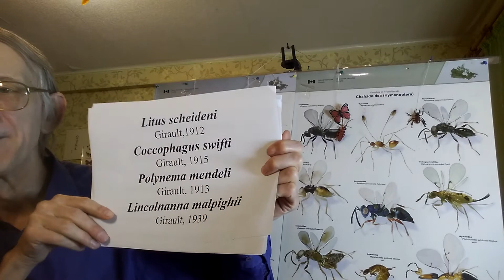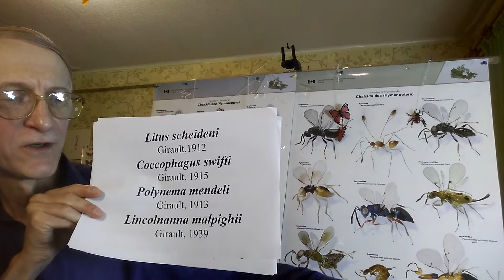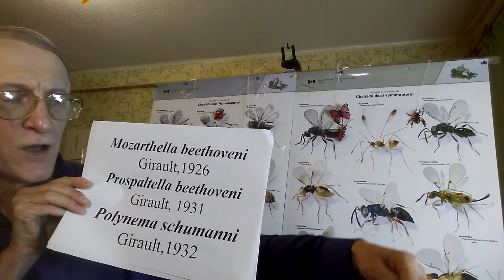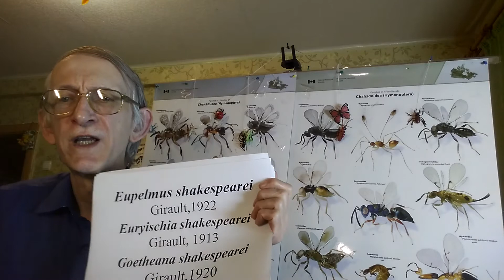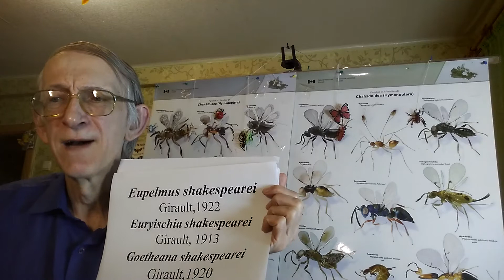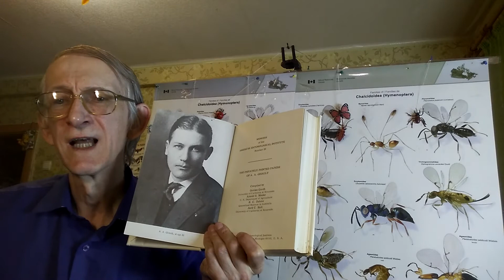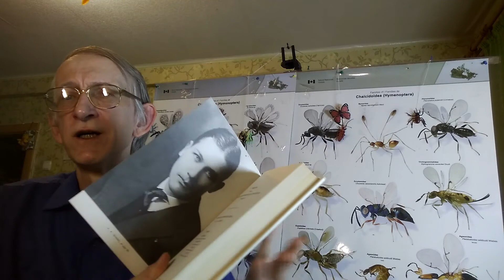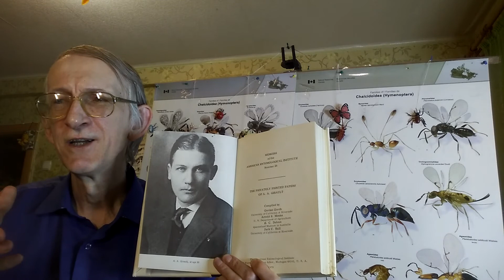Beautiful Parasitoids, Chalcid Wasps (Chalcidoidea) Were Described by Entomologist Alexandre Girault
Many Species of Beautiful Parasitoids, Chalcid Wasps (Chalcidoidea, Hymenoptera), Were Described by Entomologist Alexandre Girault from Queensland, Australia. = Biologist, entomologist Dr Victor Fursov is talking about many species of chalcid wasps described by Alexander Girault, and reading some articles published by famous American-Australian entomologist Alexandre Arsene Girault, who was the expert on the taxonomy of chalcid wasps (Hymenoptera, Chalcidoidea) and he was working in Queensland Museum, Australia before WWII.

Entomologist Alexandre Girault as Lover of Chalcid Wasps (Chalcidoidea, Hymenoptera). Stories about Poetry and Insects: Dr Victor Fursov reads some chapters from the articles:
A.A.Girault  Chalcidoidea Nova Mariladensis. III. Chapter: Little Man. (1918)
A.A.Girault  North American Hymenoptera Elasmidae. (1918)
A.A.Girault  North American Hymenoptera Trichogrammatidae. (1918)
A.A.Girault  Some Insects never beforeseen by Mankind. (1920): Research is a labour of love.

New genera of insects were described by Alexandre Girault:
Alexandre Girault was a dedicated and prolific taxonomist. He wrote over 325 papers, describing more than 3000 taxa (mostly of chalcid wasps).
Some of new species of chalcid wasps, described by Alexandre Girault:
Epteromphaloides lenini Girault, 1924,
Aphytis ulianovi Girault, 1932,
Epimetagea ulyanovi Girault, 1940,
Eupelmus motschulskini Girault, 1915,
Eupelmus caesar Girault, 1929,
Eupelmus homeri Girault, 1922,
Eupelmus marxi Girault, 1932,
Eupelmus lutheri Girault, 1922,
Eupelmus shakespearei Girault, 1922,
Goetheana shakespearei Girault, 1920,
Gonatocerus haeckeli Girault, 1915,
Gonatocerus tolstoii Girault, 1913,
Gonatocerus metchnikoffi Girault, 1912,
Gonatocerus lomonosoffi Girault, 1913,
Gonatocerus lamarcki Girault, 1912,
Gonatocerus huxleyi Girault, 1912,
Gonatocerus helmholtzii Giraut, 1912,
Polynema mendeleeffi Girault, 1913,
Casca machiaveli Girault, 1922,
Coccophagus shakespearella Girault, 1929,
Coccophagus horatii Girault, 1939,
Coccophagus swifti Girault, 1915,
Stethynium heracliti Girault, 1938,
Casca heracliti Girault, 1936,
Aphelinus heackeli Girault, 1913,
Eustochomorpha haeckeli Girault, 1915,
Anaphes wallacei Girault, 1912,
Polynema wallacei Girault, 1915,
Eurytoma lincolni Girault, 1913,
Polynemoidea lincolni Girault, 1913,
Eurytoma leewenhoeckiGirault, 1929,
Achysocharis leibnitzi Girault, 1913,
Rhicnopeltella listzi Girault, 1915,
Pleistodontes listzi Girault, 1932,
Calosota herodoti Grault, 1932,
Calosota plutarchi Girault, 1932,
Polynema schumanni Girault, 1932,
Polynema mendeli Girault, 1913,
Eurytoma maeterlincki Girault, 1915,
Stomatoceras maeterlincki Girault, 1915,
Coccidoxenus magellani Girault, 1939,
Ophelosia horatii Girault, 1937,
Litus scheideni Girault, 1912,
Lincolnanna malpighii Girault, 1939,
Anaphes spinozai Girault, 1913,
Encyrtus spinozai Girault, 1915,
Gonatocerus spinozai Girault, 1912,
Mozarthella beethoveni Girault, 1926,
Prospaltella beethoveni Girault, 1931,

Uploaded:        09.0I.2021, Kiev, Kyiv, the capital of UKRAINE.
Загружено:     09.0I.2021, Киев, столица Украины

ВЫ можете ЛИЧНО участвовать в развитии науки в Украине, энтомологии, зоологии и пчеловодства, и ускорить развитие нашего видео-канала, заходите по этому ЛИНКу на Патреоне = Становись учеными и сотрудничайте с учеными прямо здесь и сейчас:

VID 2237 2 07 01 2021 Entomologist Alexandre Girault Chalcid Wasps Expert 1 15 11m